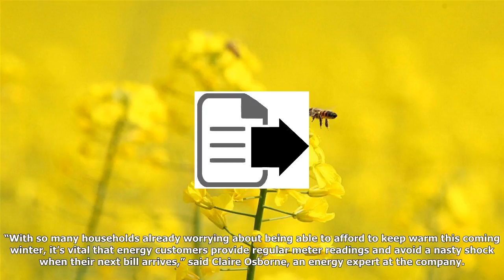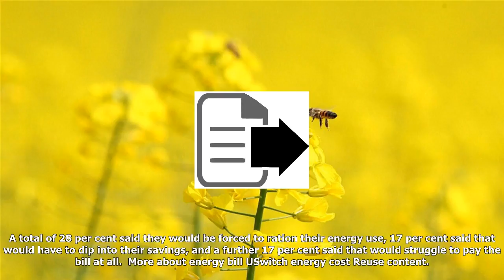Millions of uk households face an 'energy cost shock'